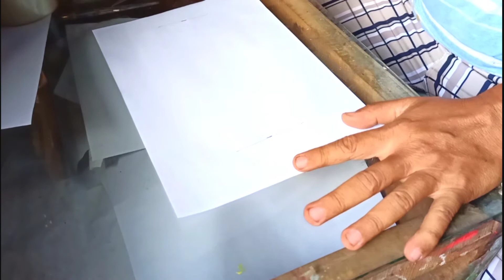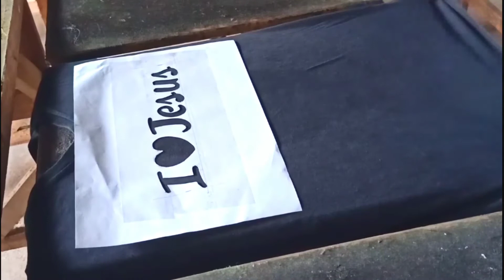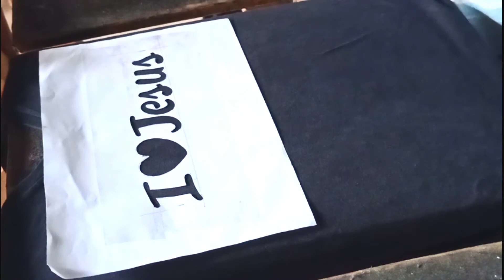How to silk screen print using paper layout | Bisdak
Basic silkscreen printing using paper layout.